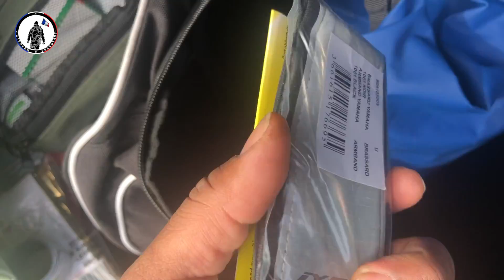Kit de survie 24 H pour l'hiver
Mon kit de survie hiver 24 H

Bombe anti crevaison

Kit chaine à croisillons

Sac de sport

Sac de couchage

Couverture de survie

Gilet jaune réfléchissant

Brassard réfléchissant

Kit de premier secours

Kit feu

Gobelet alu camping

Couvert de camping

Baton de cyalume

Allume feu fire dragon

Réchaud compact

Nouriture lyophilisé

Sac étanche

Lampe torche

Lampe frontal